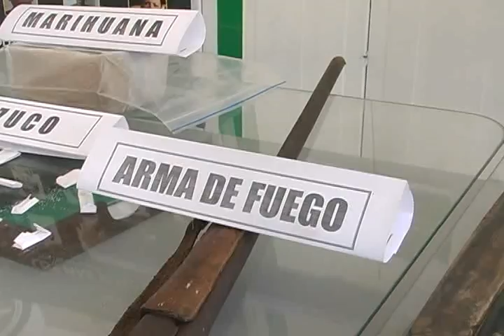Policía del primer distrito incauto armas blancas y recibió un arma de fuego